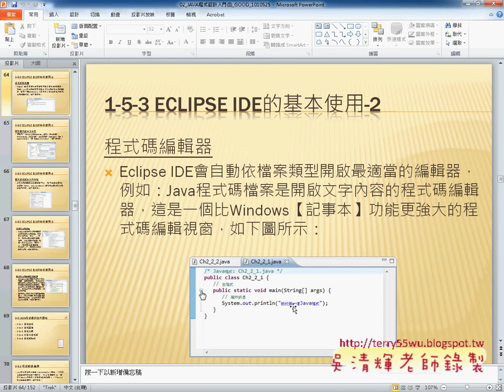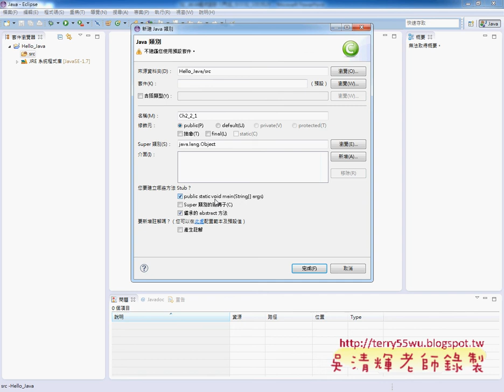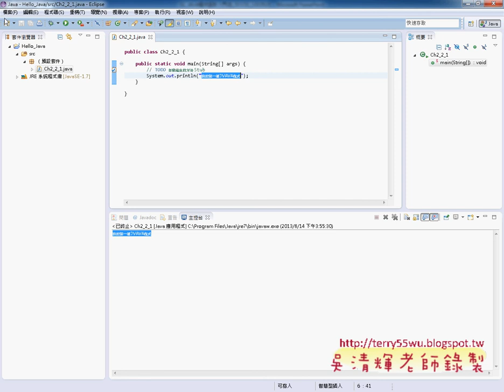04 我的第一個JAVA程式JAVA物件導向設計 吳老師)